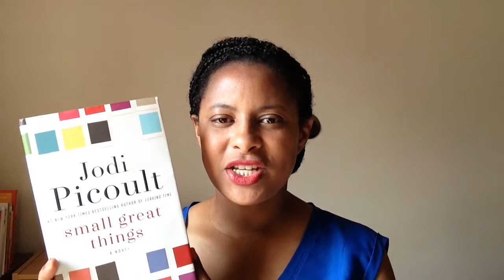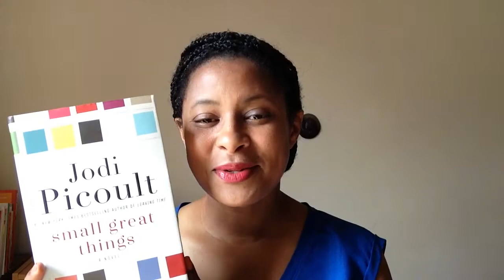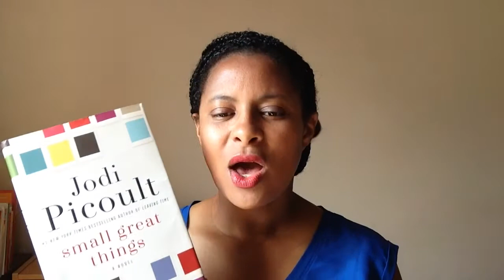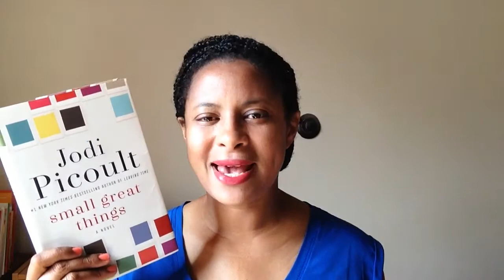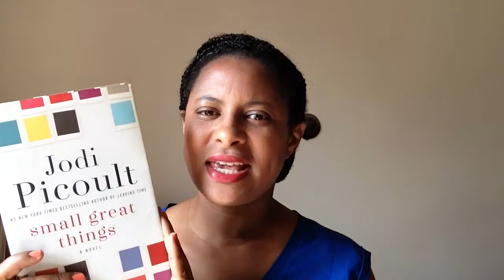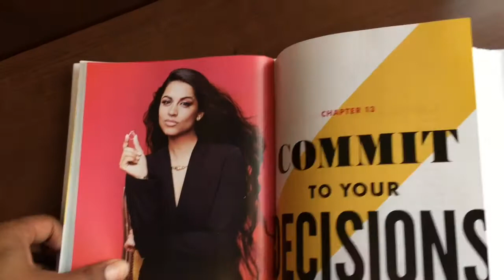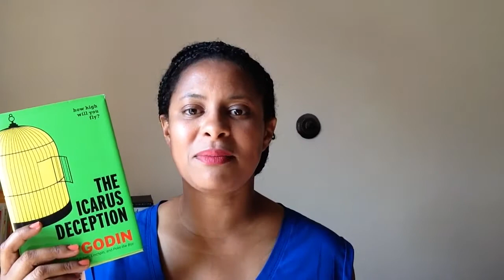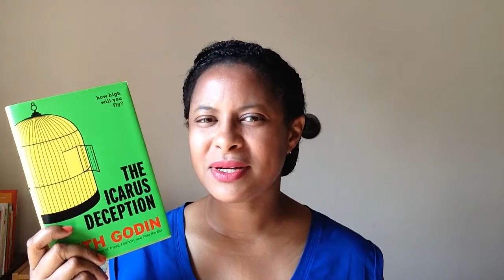A CLOSER BOOK 58 - 60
Where I chat about 3 recent reads:
How To Be A Bawse (library book)
The Icarus Deception (my shelves)